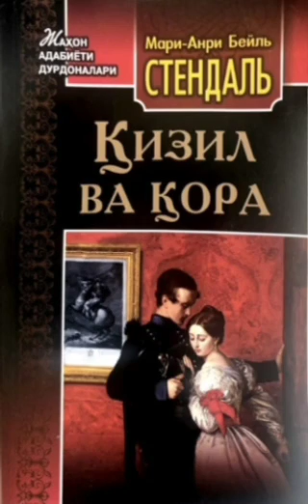Stendal. Qizil va qora (roman). 13.2-qism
Realistik roman janrining yuksalishiga katta hissa qoʻshgan mashhur fransuz adibi Stendalning "Qizil va qora" romani haqli ravishda dunyo adabiyoti durdonalari qatoridan o‘rin olgan. Tanqidiy realizmning shaxsga tarixiylik tamoyili asosida yondashish, voqealar va xarakterlarning haqqoniyligiga erishish, xulq-atvorlarni sinchkovlik bilan oʻrganish, ong-shuur harakatini tahlil etish haqidagi talablari Stendal realizmining asosini tashkil etadi. Stendal “Qizil va qora” romanida shu tamoyillar oʻzining mukammal ifodasini topgan. Bu asarning yaratilishiga oʻlimga mahkum bir oʻspirin haqidagi kichik maqola, ayniqsa, uning oʻlimi oldidan “Haqiqatni sevardim” degan soʻzlari turtki boʻlgan. Asarda “salon hayotidan koʻrinishlar”gina emas, balki Restavratsiya davridagi qariyb butun Fransiyaning hayoti oʻz aksini topgan. Romandagi qizil rang “erkinlik”, “respublika” maʼnolarini anglatsa, qora rang reaksion kuchlarni ifodalaydi. Romanda yaxshilik va yomonlik, ezgulik va razillik o'rtasidagi kurash zo'r kuch bilan tasvirlab berilgan. Asarning "Qizil va qora" deb nomlanishining boisi ham ana shunda. Asar qahramoni bo‘lmish Jyul'en bilan de Renal' xonim o'rtasidagi muhabbat shu qadar tabiiy hamda tiniq tasvirlanadiki, kitobxon beixtiyor ravishda ularning musaffo tuyg'ulariga maftun bo'lib qoladi. Romandagi qahramon biografiyasi zinasimon harakat sifatida tasvirlangan. Qahramon tarixi uning otasi – kambag’al duradgor xonadonidan boshlanadi.